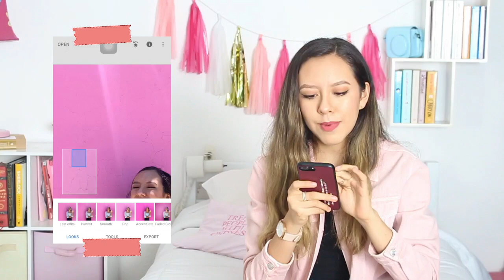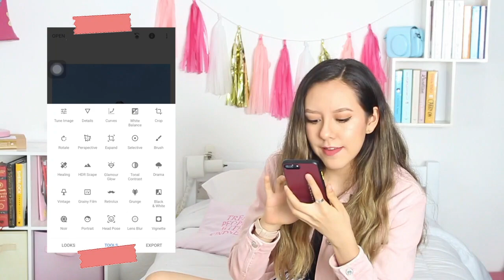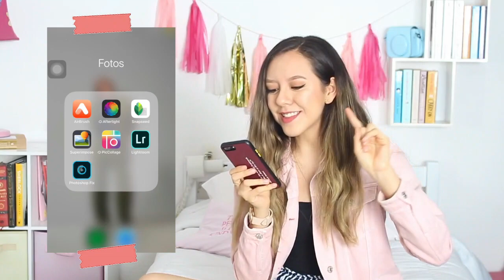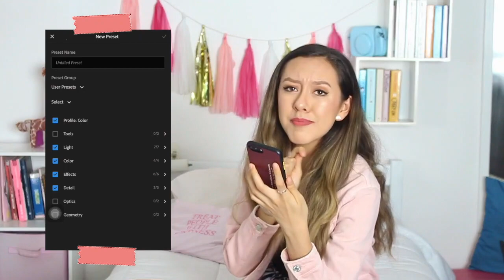Cómo edito mis fotos de Instagram | Consejos + APPS GRATIS para tu teléfono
** NUEVO VIDEO CADA SÁBADO **